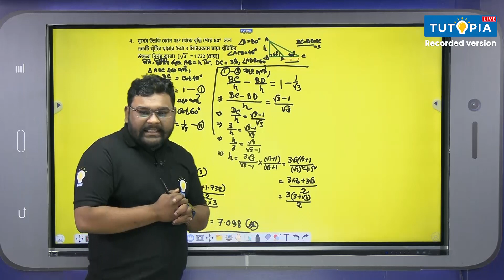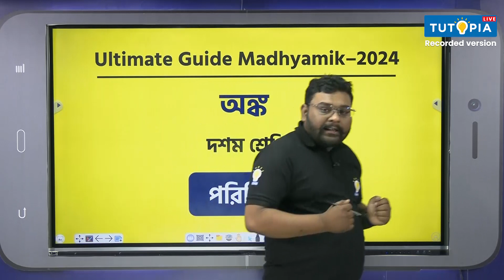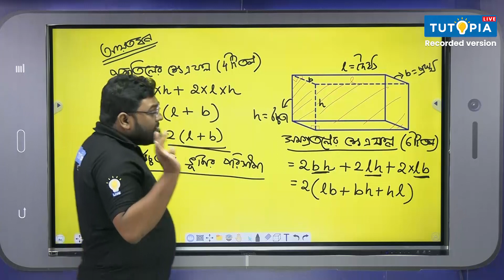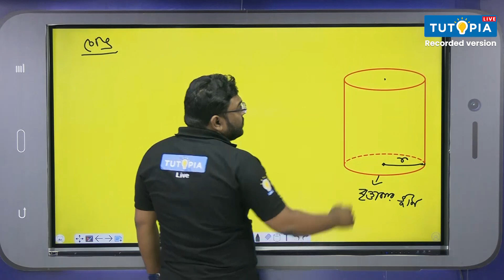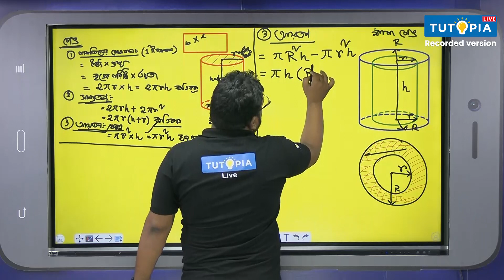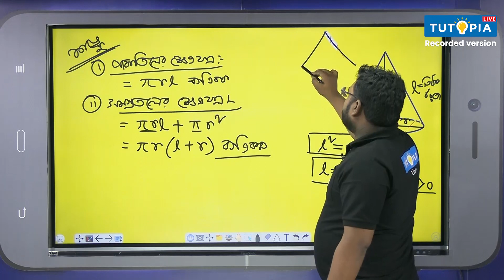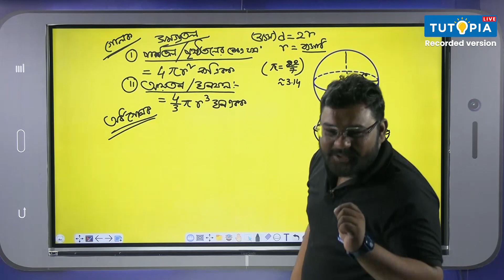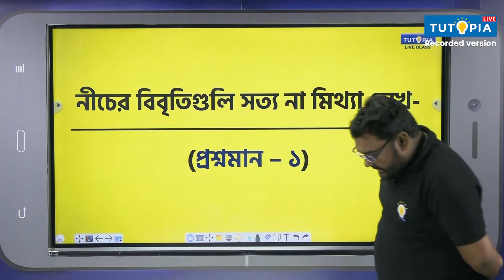পরিমিতি Part 1 গনিত |মাধ্যমিক ২০২৪ সাজেশন | Mathematics Suggestion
২০২৪-এর মাধ্যমিক পরীক্ষার্থীদের জন্য টিউটোপিয়া লাইভ ক্লাস নিয়ে এলো মাধ্যমিক ২০২৪ -এর সাজেশন Tutopia  Ultimate Guide! যেখানে শুধু মাধ্যমিক পরীক্ষার সাজেশন বা এবারের মাধ্যমিক পরীক্ষার জন্য সম্ভাব্য প্রশ্ন নয়, তার উত্তরও আলোচনা করে বুঝিয়ে দেবেন টিউটোপিয়ার শিক্ষক-শিক্ষিকারা। WBBSE -এর দশম শ্রেণীর গনিতের সিলেবাসে রয়েছে  পরিমিতি  Part 1 অধ্যায়টি। মাধ্যমিক পরীক্ষায় এই অধ্যায়টি অত্যন্ত গুরুত্বপূর্ণ । ২০২৪ -এর মাধ্যমিক পরীক্ষায় গনিত থেকে কী কী প্রশ্ন আসতে পারে, গনিত সাজেশন কেমন হওয়া উচিত, তারই একটা অধ্যায়ভিত্তিক ধারণা আজকের ভিডিয়োতে রইল তোমাদের জন্য। Tutopia  Ultimate Guide- এর এই ভিডিয়োতে রয়েছে এই অধ্যায়ের সবরকম প্রশ্ন, যেমন MCQ, VSAQ, SAQ, LAQ -এর আলোচনা। অধ্যায়টি ভালো ভাবে পড়ে এই ভিডিয়ো দেখে নিলে দেখবে পরীক্ষায় এই অধ্যায় নিয়ে আর কোনো ভয় থাকবে না । গনিতের 'পরিমিতি Part 1' অধ্যায়ের জন্য এই ভিডিয়োটি ২০২৪ এর মাধ্যমিক পরীক্ষার জন্য হতে চলেছে ছাত্রছাত্রীদের সাজেশনের Ultimate Guide!
Tutopia brings live classes for Madhyamik candidates of 2024 - Suggestion of Madhyamik 2024 Tutopia Ultimate Guide! Tutopia's teachers will discuss and explain not only the suggestions for Madhyamik exams or possible questions for this year's secondary exams, but also the answers. WBBSE Class 10 mathematics Syllabus includes the chapter Mensuration part 1. This chapter is very important in Madhyamik examination. In today's video, a chapter-wise idea of what kind of questions can come from mathematics in the secondary examination of 2024, how mathematics suggestion should be. This video of Tutopia Ultimate Guide contains discussion of all questions of this chapter like MCQ, VSAQ, SAQ, LAQ. If you read the chapter well and watch this video, you will see that there will be no more fear about this chapter in the exam. This video is going to be the ultimate guide of student suggestion for secondary exam 2024 for mathematics, Mensuration part 1!